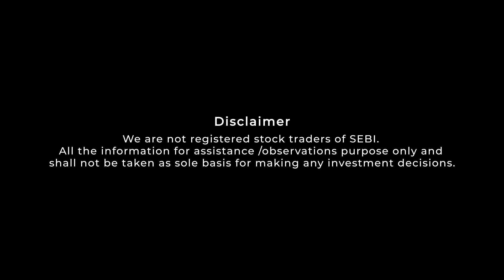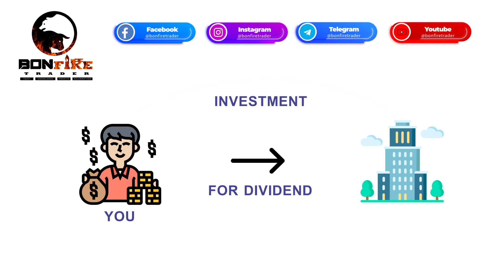What Is Dividend ?How Do Dividends Work? Explained In Telugu |Stock Market | Bonfiretrader